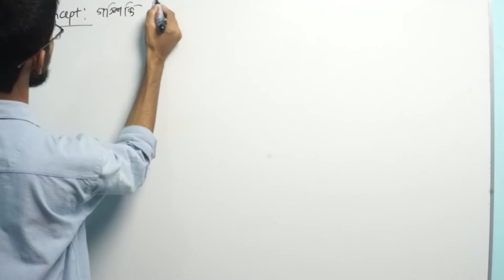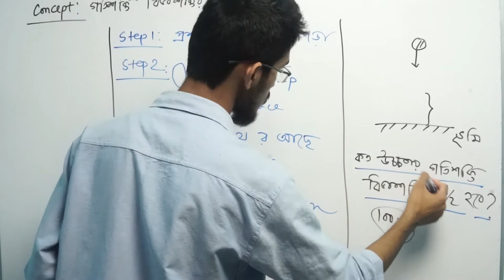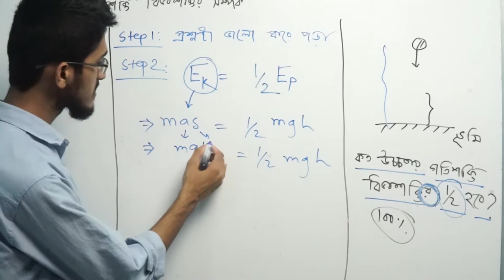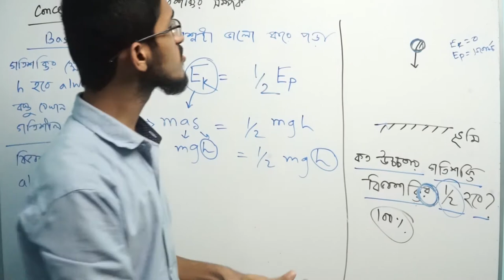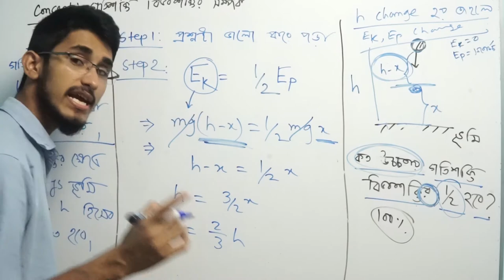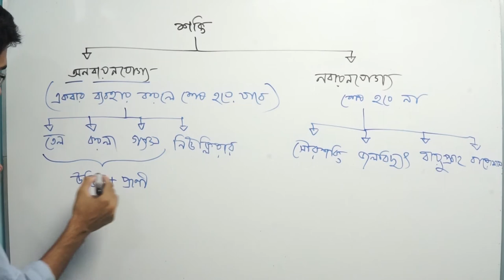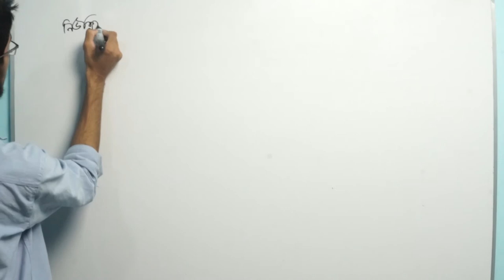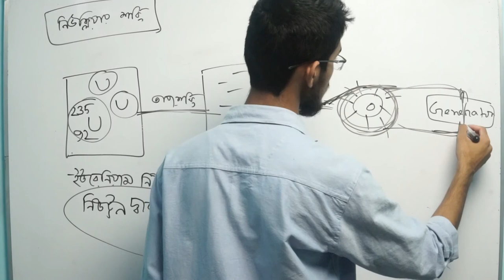গতি ও বিভব শক্তি(Kinetic & Potential Energy) || SSC PHYSICS || চতুর্থ অধ্যায় ||কাজ শক্তি ক্ষমতা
নবম দশম শ্রেণির   পদার্থবিজ্ঞানের সবচেয়ে আকর্ষনীয় অধ্যায় কাজ শক্তি ক্ষমতা অধ্যায়ের গতিশক্তি বিভবশক্তি FEEL করানো হয়েছে।